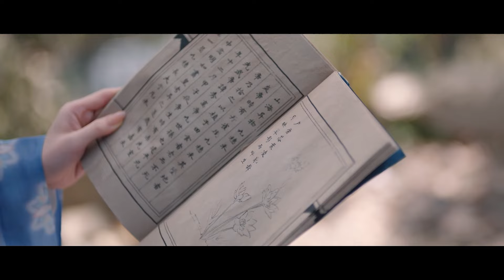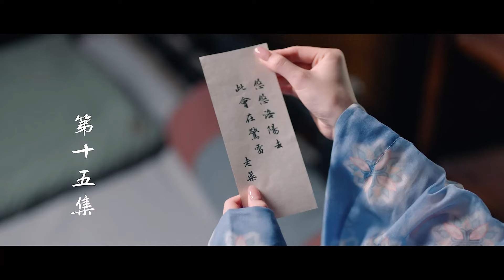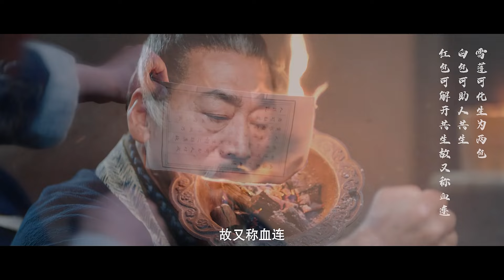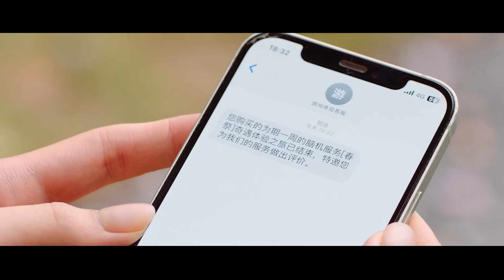💕【Full Movie Version】富老头强迫美女，小伙为爱牺牲自己-3！💕